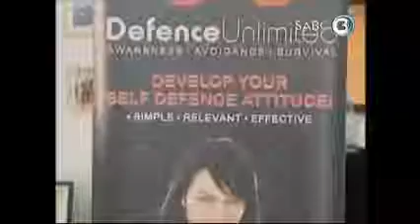Warren Ho from Defence Unlimited interviewed on 3Talk with Noeleen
2011 Interview on self-defence with Noeleen from 3Talk.